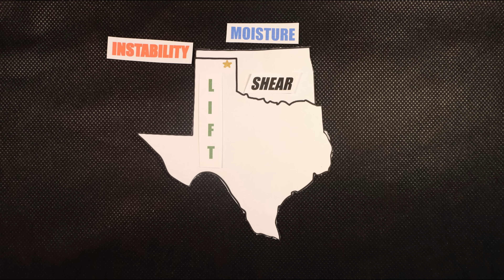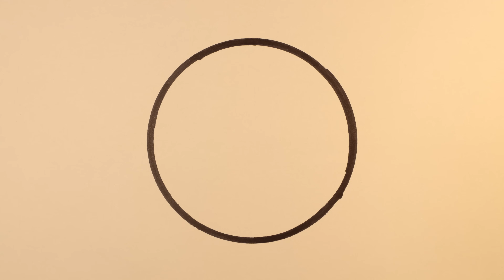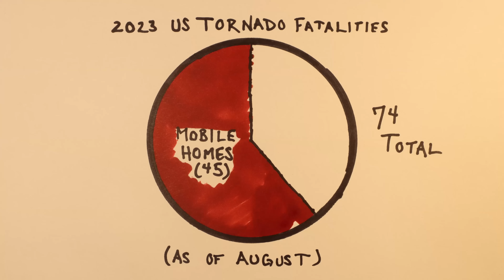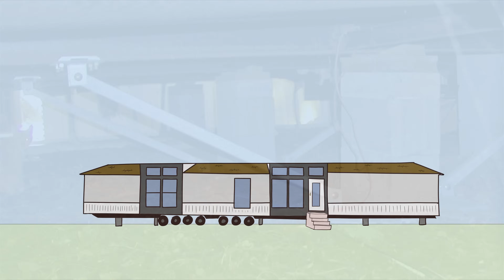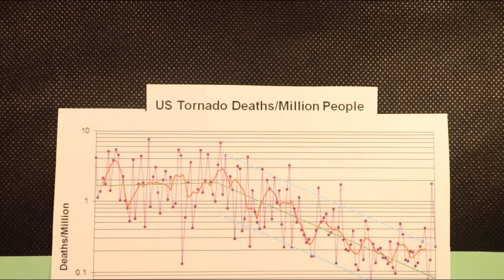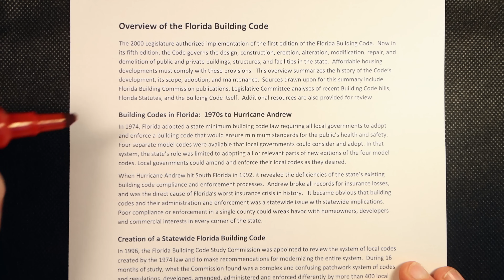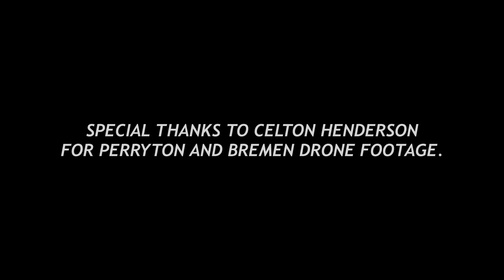The WORST Tornado Shelter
Of all of the places to take shelter in a tornado, there are none that are worse than mobile home. In this video, we dive into the dangers of why mobile homes can be lethal in tornadoes, the alarming statistics, how this became a problem, and what can be done to keep yourself safe if you live in mobile home in a tornado hot spot.